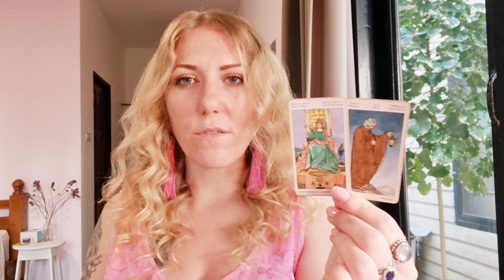🌹 AQUARIUS | Weekly Tarot & Horoscope | 13-19 March 2023 | Venus in Taurus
Slowing down & embracing pleasure this week with Venus in Taurus 💜💫